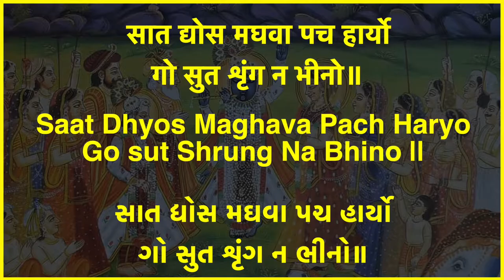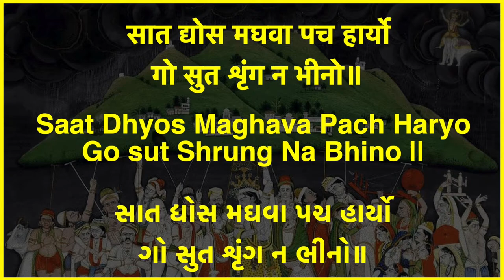Jay Jay Laal Goverdhandhari | जय जय लाल गोवर्धनधारी | Indramaanbhang Leela | Raag : Malav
Pushtivrund is presenting a famous kirtan of Indramaanbhang Leela " Jay Jay Laal Govardhandhari".

Sung by : Krishnadas Nayak (Pushtivrund)
Pakhavaj : Shree Ankit Parikh
Flute : Alap Parikh

Aao Kirtan Sikhe
Pratah Smaran Ke Kirtan
Krishnadas Nayak

haveli sangeet,bhakti sangeet,hare krishna,laal language (human language),varsha ritu ke kirtan,language (quotation subject),meditation,rattan mohan sharma (musical artist),krishna,god malhar,raga malhar,sorath malhar,yoga